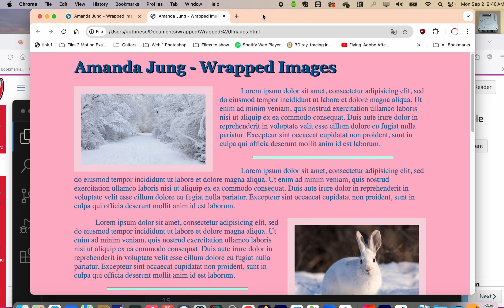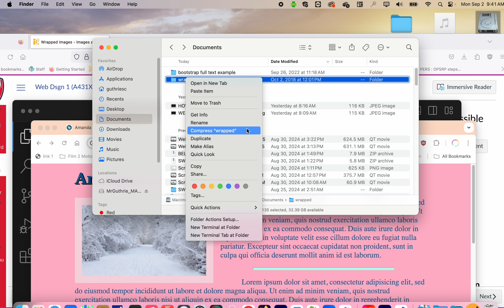WEB 1 HOW TO SUBMIT AN ASSIGNMENT 2024 25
WHS - Web Design 1 - How to submit an assignment into Canvas - 2024_2025